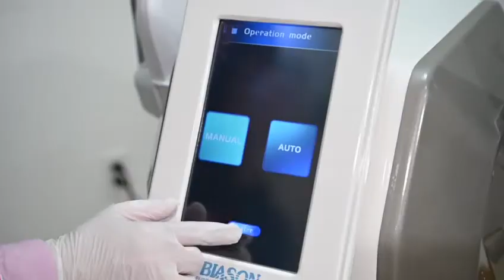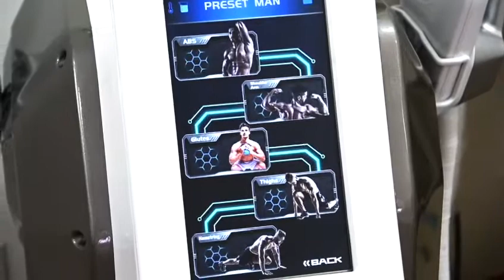EMS Passive exercise muscle builder & Fat burner by Blason Spa Equipment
Exercise like crazy! LIke never before! No effort but effective
Muscle Extreme Trainer & Fat burner Equipment
Increase muscle mass while muscle contraction causes a large amount of lipolysis (lipolysis is the process by which fats are broken down in our bodies through enzymes and water or hydrolysis)

Blason Spa Equipment
3110 West 84th Street
Hialeah,, Florida 33018